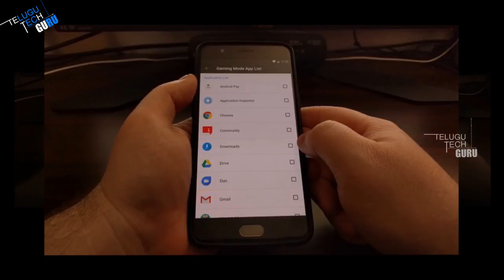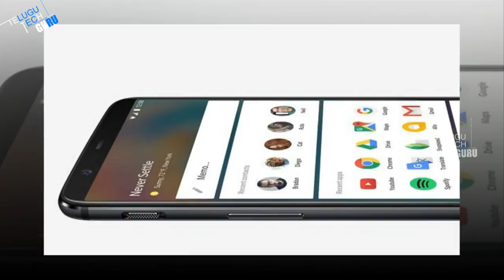OxygenOS Best Features On OnePlus 5T - Telugu Tech Guru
OxygenOS Best Features On OnePlus 5T